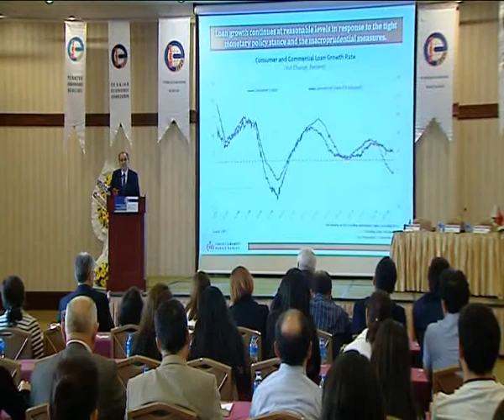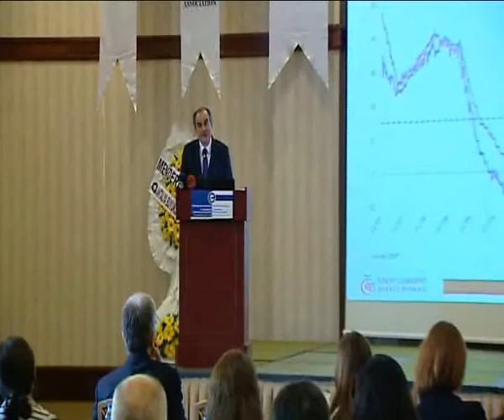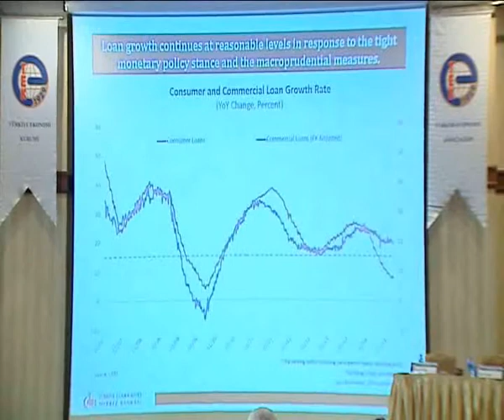Başkan Başçı'nın Türkiye Ekonomi Kurumu (TEK) Uluslararası Ekonomi Konferansı Açış Konuşması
Antalya, 18 Ekim 2014